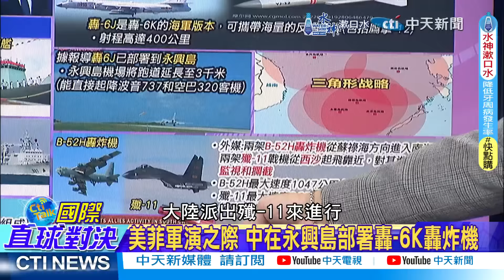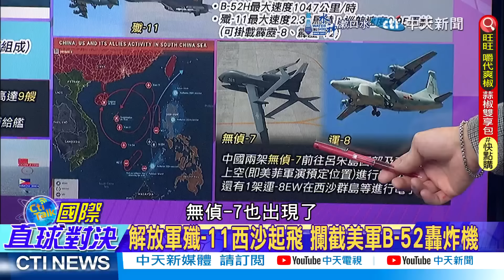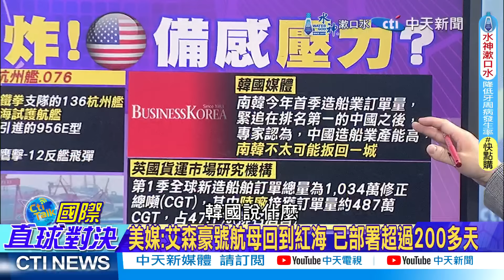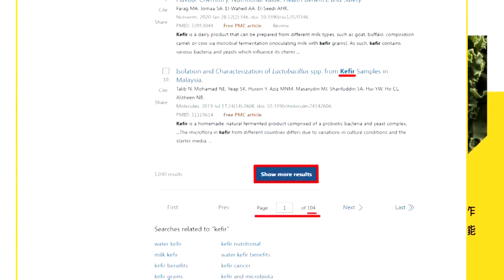中國第4航母採用核動力?076型攻擊艦扮要角! 南海戰雲密布?雷倩:中國跳躍式發展.美陷入困局|【國際直球對決】精華